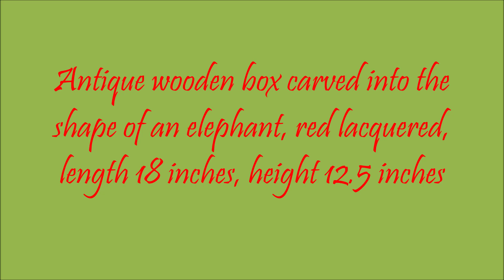Antique wooden box carved into the shape of an elephant, red lacquered